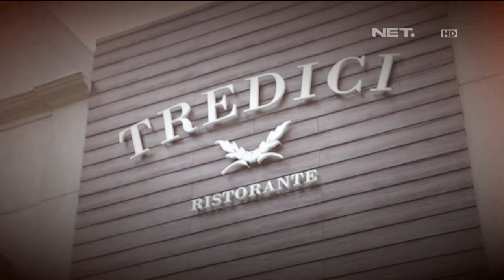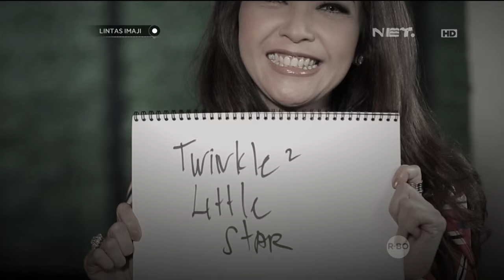Lintas Imaji 12 Desember 2015 - Eksperimen indera pendengaran bersama Maia Estianty